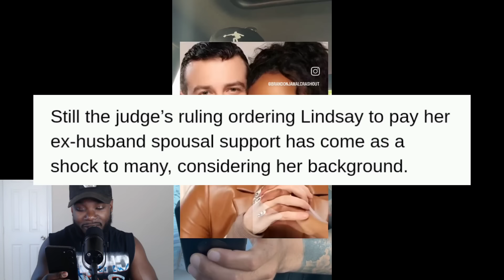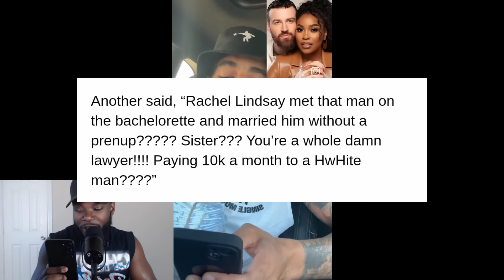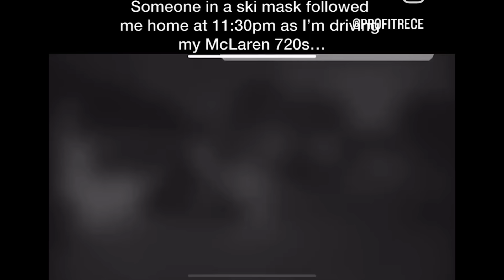Kylie Jenner Is Now REGRETTING Her Plastic Surgery